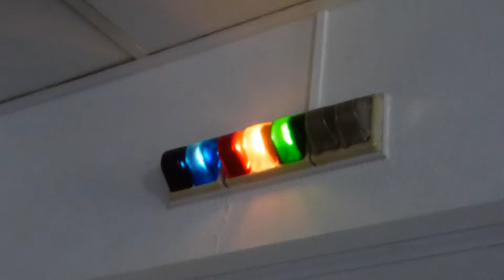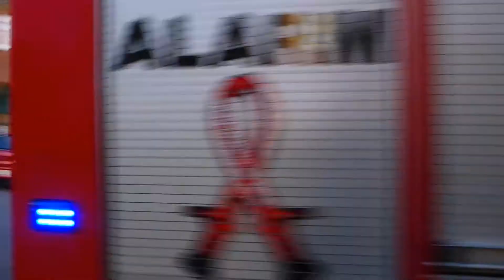fire call 3 x frederiksberg brandvæsen - Brandbil i udrykning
pumps m1 + t1 ladder s2 from st frederiksberg drive to rescue aircushion action on oehlenslagergade on vesterbro copenhagen